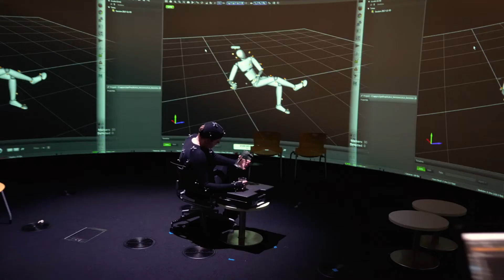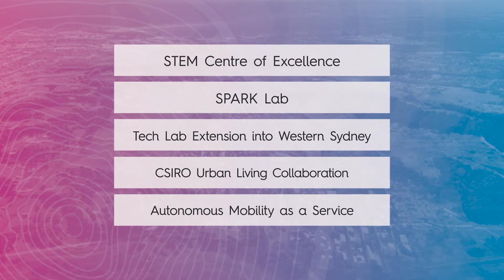Celestino & UTS Collaboration at Sydney Science Park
The University of Technology Sydney announces new opportunity in Western Sydney at Sydney Science Park